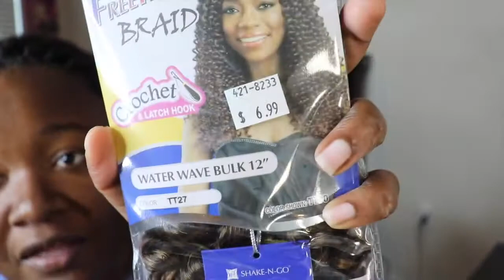Short Passion Twist on Thick Type 4 Natural Hair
Hey Everybody!

I personally think I did MUCH BETTER on these twists. What do you think? Would you try them?

•Intro Video by: Imani Curry (Search for her on Facebook)